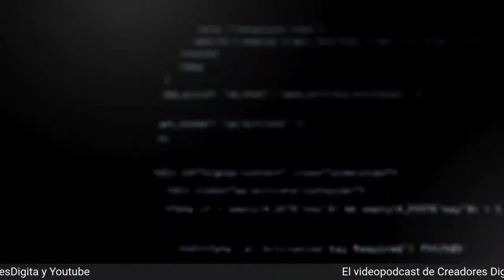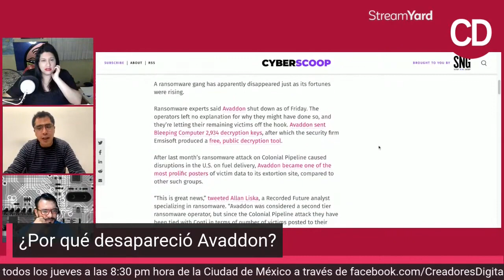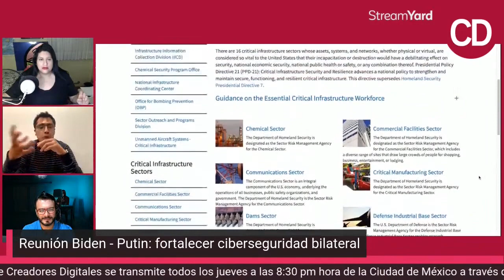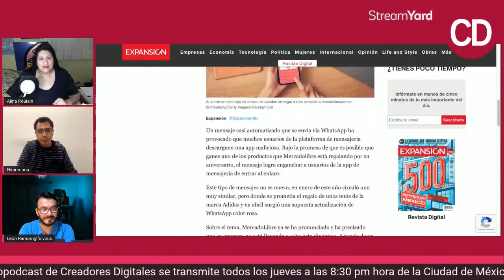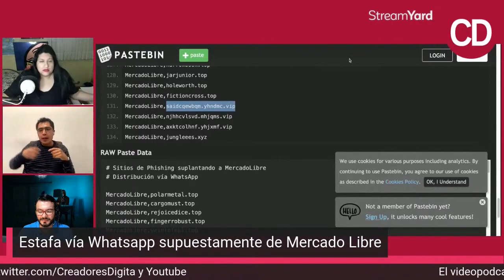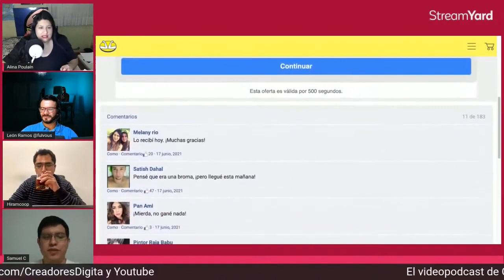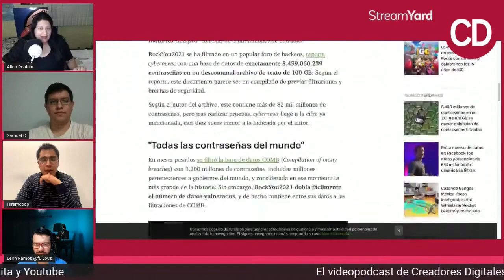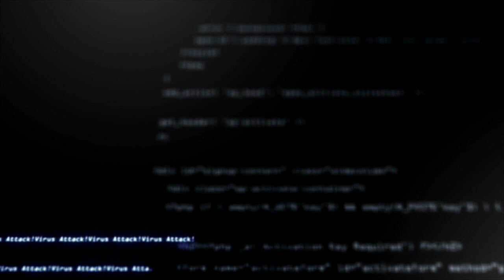NoticiasTecnológicas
CREADORES DIGITALES